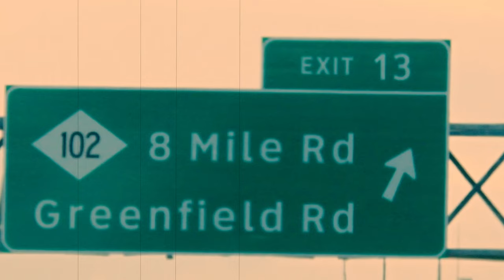Driving to Saint Clair Shores, Michigan from Southfield, Michigan